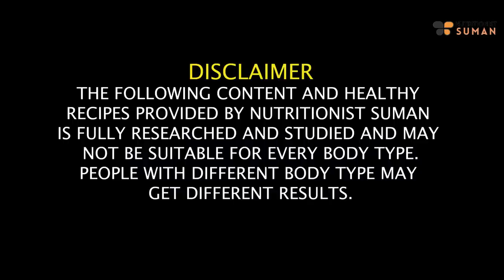Low Budget Diet Plan To Lose Weight Fast In Hindi | Simple - Easy Diet Plan - Lose 10 Kg| Fat to Fab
Hey there, lovely viewers! If you're looking to shed those extra kilos without spending a fortune, you're in for a treat. In this video, I'm sharing my personal low-budget diet plan that's not only simple and effective but also designed to help you lose up to 10 kg without draining your wallet.

I understand entirely that achieving weight loss goals doesn't mean we need to splurge on fancy foods. That's why my low-budget diet plan revolves around affordable, everyday ingredients that are easy to find and can be seamlessly integrated into my meals.

From my morning breakfast to the final meal of the day, I've got you covered with a range of meal ideas that are not just easy on your pocket but also loaded with the essential nutrients your body needs. Everyone deserves access to a nutritious and balanced diet, regardless of their budget, and I'm excited to show you how it's done.

Join me as I take you on a journey through this low-budget weight loss adventure. Whether you're a student, a working professional, or simply conscious of your expenses, my diet plan is tailored to fit your lifestyle and help you achieve your goals.

Our journey to becoming healthier, more fabulous versions of ourselves begins now.

Chapters-
00:00 - Introduction
01:17 - Before the Diet
02:44 - Morning Drink Recipe
03:53 - Breakfast Recipe and Timings
06:42 - Can you take Tea and Coffee with Breakfast?
06:57 - Mid Breakfast
07:14 - Lunch Recipe and Other Options
08:55 - Evening Snacking
09:14 - Evening Tea
10:50 - Dinner Recipe

SUMAN PAHUJA.